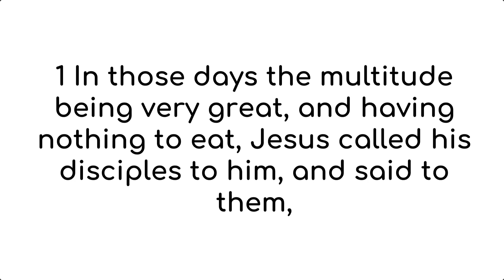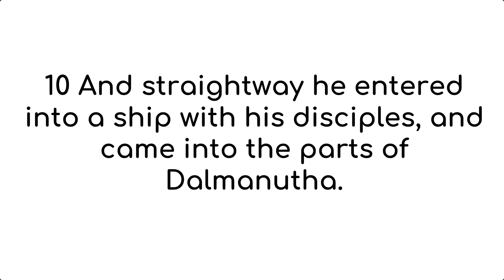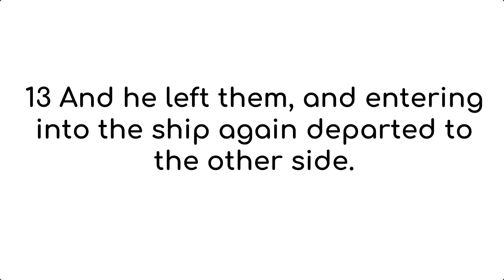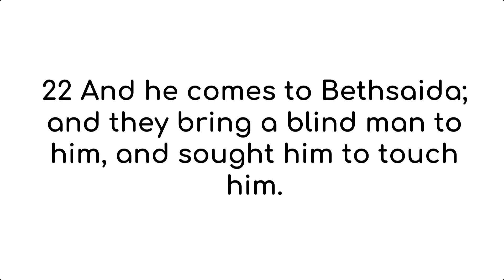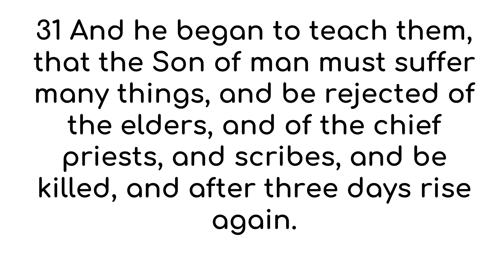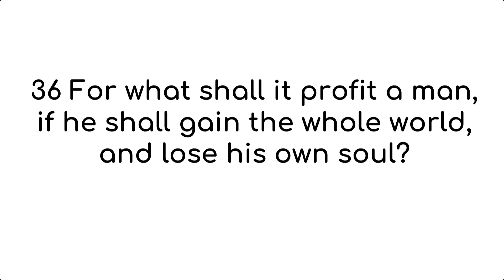Mark 8 American King James Version (UK English)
All praises and glory and honor to God who inspired various authors through the Holy Spirit to reveal Himself to seek and find us who were lost. This video of Mark Chapter 8 American King James Version is made with deepest gratitude and admiration for the person(s) who gave this version of the word of God, the American King James Version, to the public domain. We find this version easy to read and the audio and text videos help with easy reading on the go.